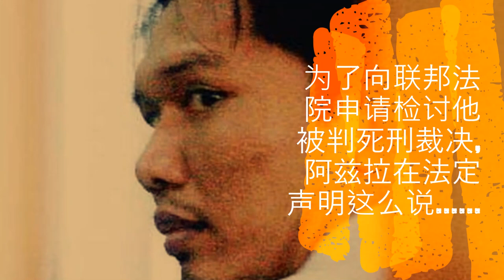大马新闻眼：为了逃过死劫，蒙古女郎的凶手说了什么？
13年前,作为时任副首相纳吉保镖的特警阿兹拉
被指是蒙古女郎阿丹杜雅炸尸案的凶手。
他的法定宣誓书写什么？